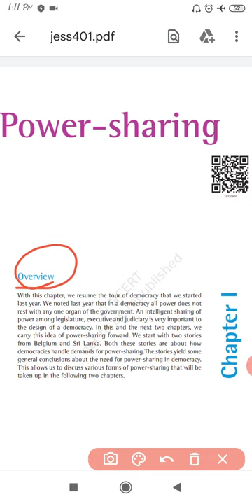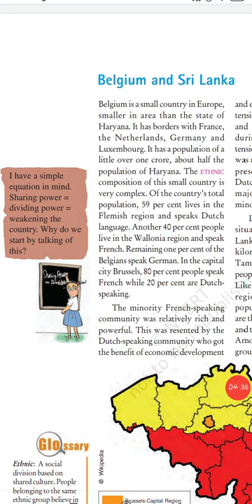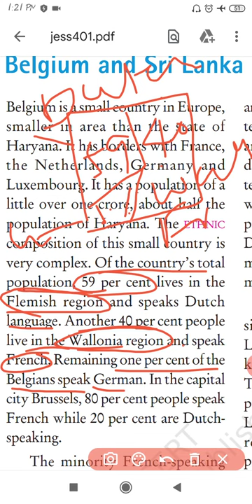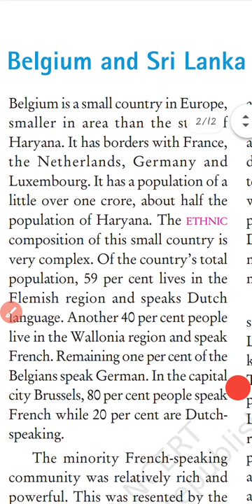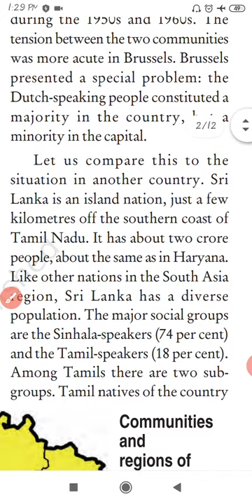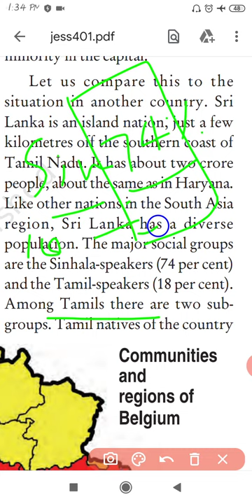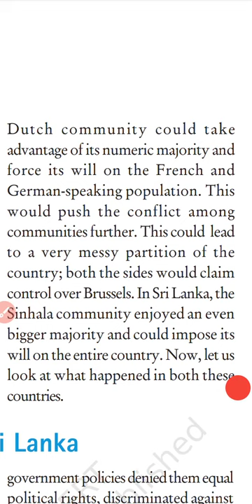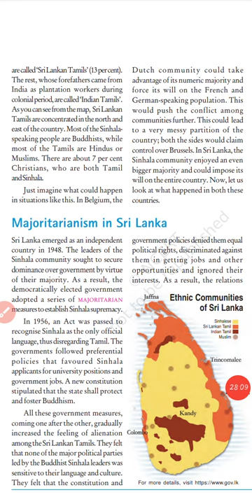Power Sharing Class 10 Civics Chapter 1/CBSE Class 10 Civics Chapter 1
CBSE board,Class 10th, CIVICS, Chapter 1- Power Sharing..
Power sharing among different organs of government such as the legislature, executive and judiciary.
It is called horizontal distribution pf power
For example, in India Parliament enacts laws. Executive executes or implements them and judiciary checks the functioning of executive or laws made by the leg statures...
Some Important Videos are-